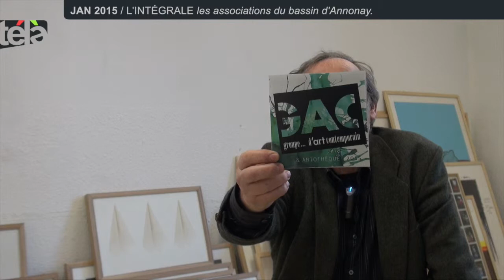Télactu - Janvier 2015 : Interview des associations annonéennes - Version longue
Dans le cadre de notre émission mensuelle Télactu, retrouvez les voeux des associations annonéennes pour leur ville en cette année 2015.